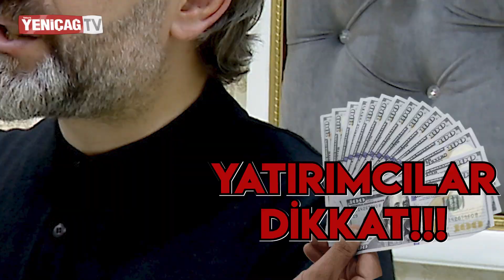İslam Memiş Uyardı | Dolar ve Altın yatırımcısının dikkatine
Haber: Kübra Aydın
Kamera: Tima Rehber
Kurgu: Şahin Deniz

FED Varlık azaltması doları nasıl etkiler? Dolar yeni yıla ne kadar yükselecek Dolar ne kadar arttı  teknik analizi Merkez Bankası faiz kararı ne oldu Yeni faiz kararı Merkez bankası faiz kararı ne çıktı Merkez bankasının faiz kararı sonrası dolar ne kadar yükseldi Dolar daha yükselmeye devam edecek mi  FED tutanakları doları nasıl etkiler? Dolar alınır mı Dolar satılır mı Faiz ne kadar daha düşecek  Dolar ile alakalı teknik analiz Dolar analizleri Enflasyon rakamları Enflasyon rakamları nedir Enflasyon rakamları açıklandı Enflasyon rakamları son dakika Enflasyon düşecek mi Enflasyon artacak mı Cari açık Merkez bankası kararı Merkez bankası faiz indirimi gelir mi? Faiz kararı ne olur? Dolar tekrar yükselecek mi? Borsa neden yükseliyor? Dolar nasıl düşer Dolar ne zaman düşecek  Enflasyon verileri doğru mu? Gerçek enflasyon rakamları ne? Bu seviyeden dolar alınır mı? Borsan neden yükseliyor?  Faizler sıfır altına inerse ne olur?  Merkez bankası faiz kararı, Merkez bankası faiz kararı belli oldu mu? Merkez bankası faizi 100 baz puan indirdi, Merkez bankası faiz indirimi,  kriz ne zaman bitecek kriz ne zaman bitecek ? Merkez Bankası başkanı Nureddin Nebati faiz ile ilgili açıklama yaptı  ? Fed faiz kararı ne oldu ?  FED ne zaman faiz artıracak? Dolarda hedef neresi? ? Amerika'da 30 yılın en yüksek enflasyonu. Enflasyon ne zaman düşecek? YUVAM hesabı euro ve doları düşürecek mi?  Ukrayna Rusya savaşı doları nasıl etkileyecek rusya ukrayna savaşında altın nasıl etkilenecek Rusya'ya yaptırımlar dünya ve Türkiye ekonomisini nasıl etkileyecek? Rusya yaptırımları ile dolar ne olur? Cari açık doları nasıl etkiler? Dış ticaret açığı doları nasıl artıracak? Cari açık nedir? Rusya Ukrayna krizi Türkiye'yi nasıl etkiler? Rusya Ukrayna savaşırsa Türk ekonomisi ne olur? Rusya Ukrayna krizi doları nasıl etkiler?
Dolar yorumu dolar analizi dolarda hedef altın yorumu, altın analizi altında hedef, borsa yorumu borsa analizi, en iyi yatırım araçları neler bitcoin yorumu bitcoin analizi, kripto paralar güvenli mi? Dolar kuru ne zaman  Erdoğan'ın son açıklamaları doları nasıl etkileyecek? Dolar bu rakamlardan alınır mı? Dolar bu seviyeden alınır mı? konut fiyatları ne zaman düşer? ev fiyatları neden artıyor enflasyon neden çıkıyor?  Bitcoin neden düştü? Dolar nerede duracak? En iyi hisseler hangileri?  Dolar ile alakalı teknik analiz Dolar analizleri Enflasyon rakamları Enflasyon rakamları endir Enflasyon rakamları açıklandı Enflasyon rakamları son dakika Enflasyon düşecek mi Enflasyon artacak mı Dolar tekrar yükselecek mi? Borsa neden yükseliyor? Dolar nasıl düşer Dolar ne zaman düşecek Erdoğan merkez bankası Merkez bankası dövize müdahale etti Gerçek enflasyon rakamları ne? Bu seviyeden dolar alınır mı? Borsan neden yükseliyor? Borsa ne kadar yükselecek? Dolardaki yükselişin nedeni ne? Doğalgaz fiyatları neden yükseliyor? En iyi yatırım aracı nedir? Neye yatırım yapmalıyım? kriz ne zaman bitecek kriz ne zaman bitecek ? Ukrayna Rusya savaşı doları nasıl etkileyecek rusya ukrayna savaşında altın nasıl etkilenecek ABD Yaptırımları doları nasıl etkileyecek altın dolar ne olacak merkez bankasının faiz kararı ne olacak rusya'ya yapılan yaptırımlar petrolü nasıl etkileyecek akaryakıt zamları neden sürekli geliyor ayçiçek yağ kuyruğu neden oluyor yağ kuyrukları halk ekmek kuyrukları akaryakıt kuyrukları 17 mart merkez bankasının faiz kararı ne olacak 21 mart dolar kuru 20 mart dolar kuru piyasalar ne durumda savaş ekonomiyi nasıl etkileyecek ruble ne kadar değer kaybetti 1 ruble kaç tl 1 ruble kaç dolar 1 dolar kaç tl1 dolar kaç ruble 18 Mart fed faiz kararı ne olacak fed faiz kararı ne yöne yapacak enflasyon artacak mı enflasyon ne zaman düşecek fed faiz dolar 15 lira oldu
donbass bölgesi nerede donbass bölgesinin bayrağı donbass savaşıyor